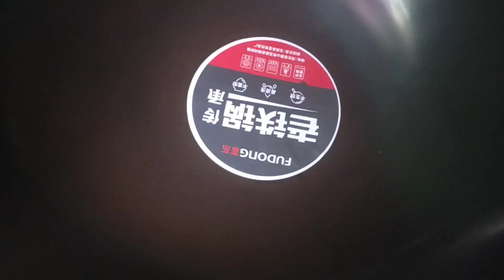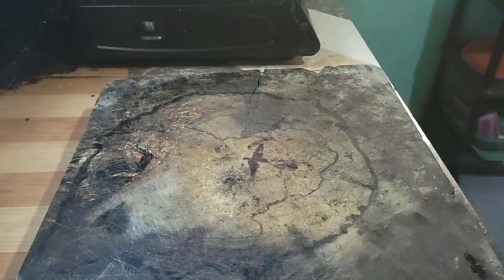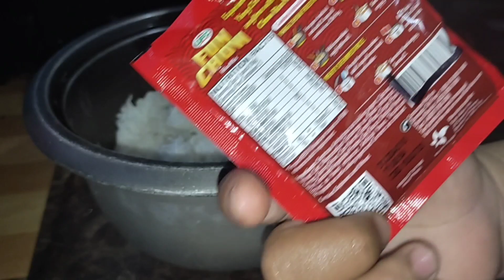KONG HEI FAT CHOY, CHICKEN SWEET AND SOUR PLUS FRIED RICE.